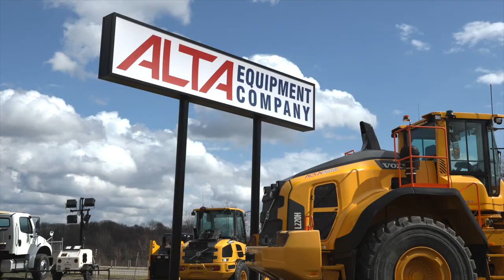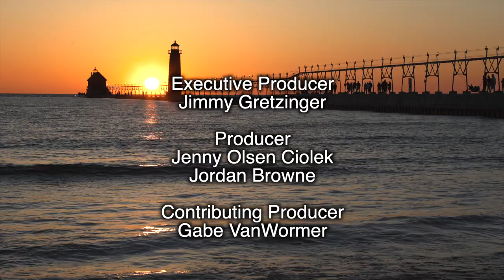Walleye On The Detroit River, Catfish On Saginaw Bay; Michigan Out of Doors TV #2123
This week we chase some Walleye on the Detroit River, as well as go after  some Catfish on Saginaw Bay!